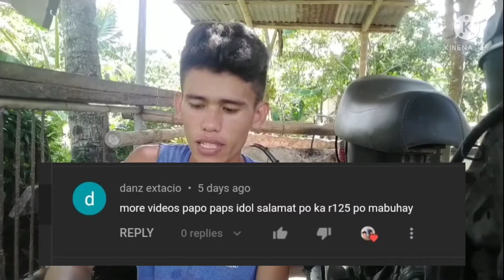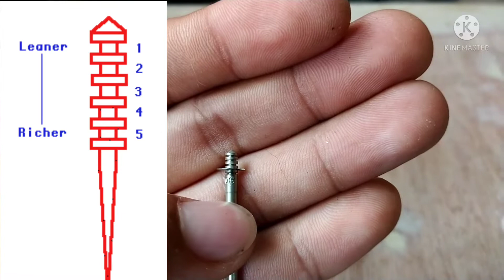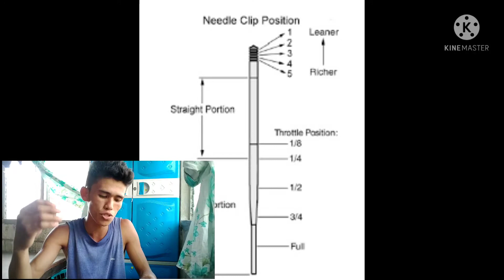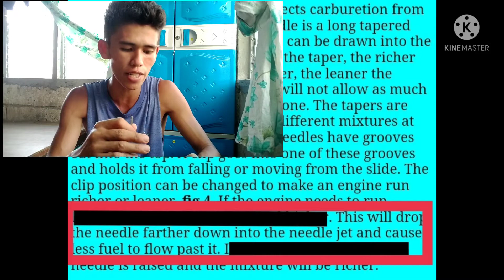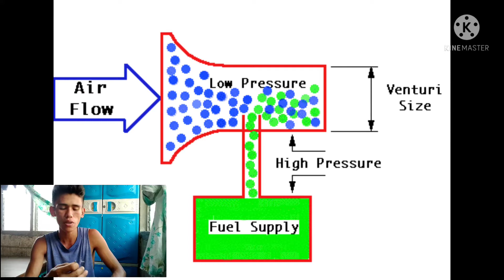MABISANG PARAAN PARA MATIPID SA GAS ANG ATING MGA MOTOR | PAANO TIPIRIN SA GAS ANG MOTOR | ESR125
Paano tipirin ang gas ni Euro Sport R125.

Ito na mga sir. Ito na ang video tutorial natin para magung matipid sa gas ang ating mga motor. Sana makatulong sa inyo itong video na to.